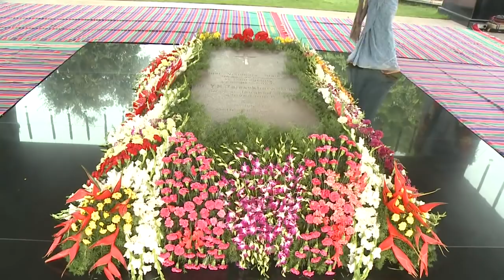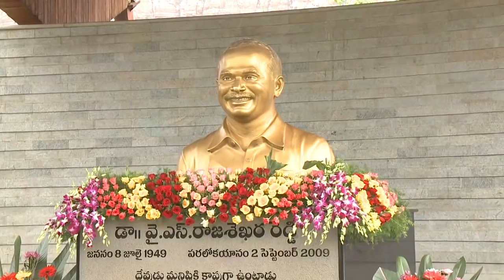YSR ghat visuals @ Kadapa 08-july 2019